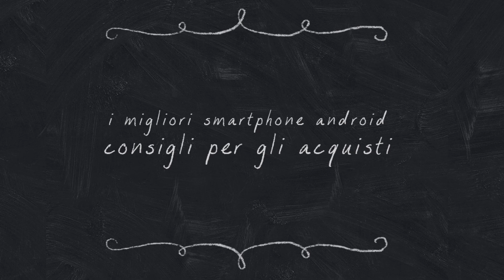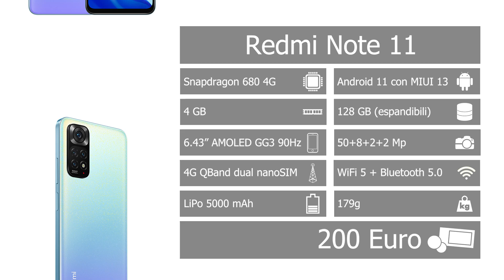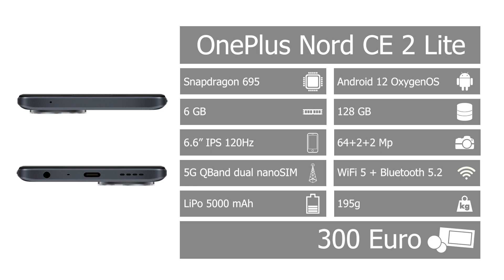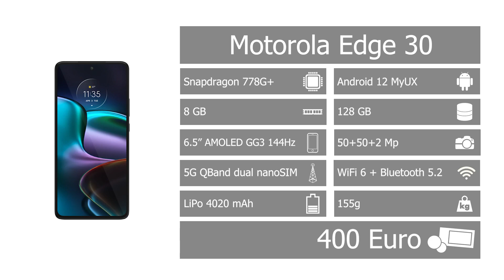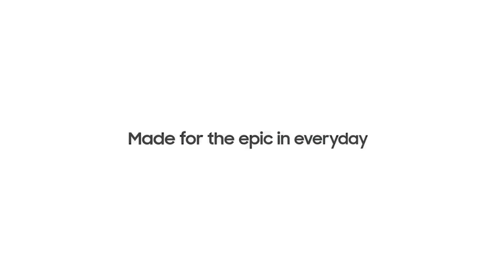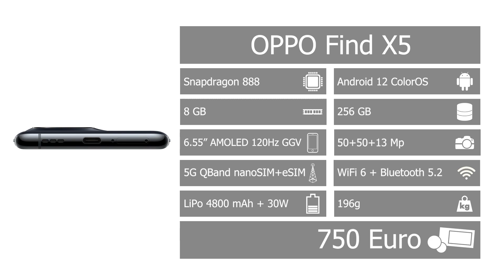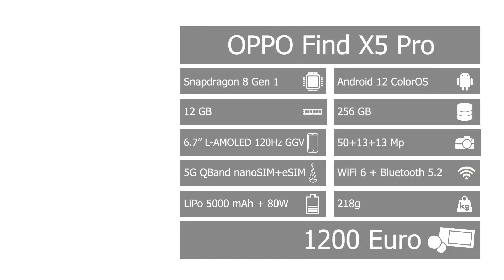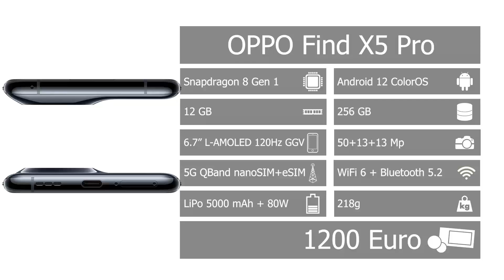I migliori smartphone Android di Luglio 2022 per ogni fascia di prezzo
Oggi vi parlo dei migliori smartphone Android disponibili per il mese di Luglio 2022 per ogni fascia di prezzo. Ce n'è per tutte le tasche e per tutti gli ambiti, dall'utilizzo giornaliero a dispositivi più orientati alla multimedialità.

00:00 - Intro
00:17 - Fascia Low Budget
02:24 - Fascia Entry Level
04:29 - Fascia Media
06:36 - Fascia Medio-Alta
08:45 - Fascia Alta
11:04 - Fascia Ultra
13:18 - Fascia Overbudget

TCL 305
Redmi Note 11S
Samsung Galaxy A53 5G
Motorola Edge 30
Samsung Galaxy S21 FE 5G
OPPO Find X5
Samsung Galaxy S22 Ultra 5G
OPPO Find X5 Pro

Ho inaugurato una nuova Playlist! Si chiama "Consigli per gli Acquisti" e in questa playlist raccoglierò i miei video nei quali vi consiglio cosa acquistare secondo le mie personali opinioni, frutto di anni di esperienza nel settore di riferimento.